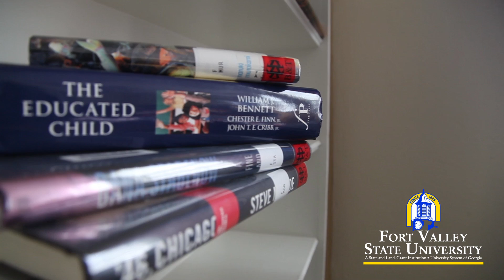Fort Valley State University Honors Program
Fort Valley State University offers the Honors Program to students desiring a heightened academic experience, one that is exceptionally challenging and stimulating.  The program provides students with the skills needed to prepare them for research within their chosen fields, whether in the sciences, education, social sciences or humanities.